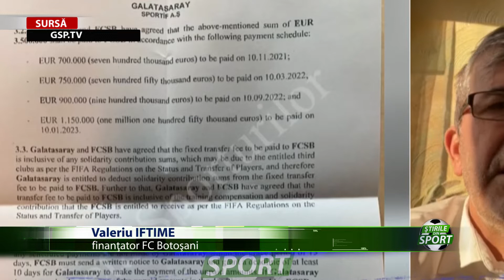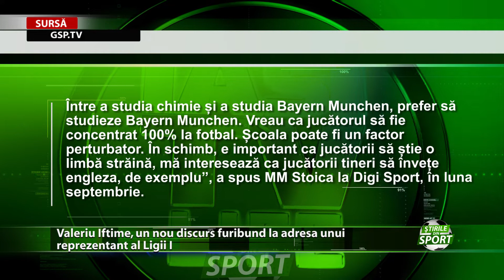Educatie mai presus de toate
Educatia mai presus de toate. Aceasta este parerea lui Valeriu Iftime atunci cand vine vorba despre viitorul fotbalistilor. Finantatorul celor de la FC Botosani l-a desfiintat pe MM Stoica, cel care a declarat ca nu pune niciun pret pe scoala , iar fotbalistii ar trebui sa isi canalizeze toata atentia pe sport,
nu pe altceva.